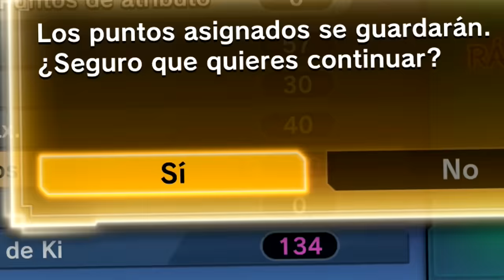FREEZER ASEDIA LA TIERRA! | DRAGON BALL XENOVERSE 2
Seguimos con misiones secundarias de Dragon Ball Xenoverse 2